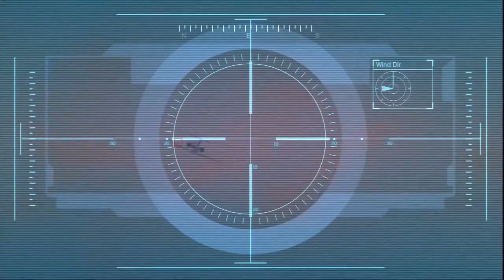GTA 5 Mejores Misiones # 8 Caida Libre